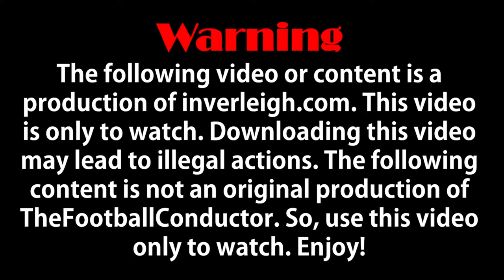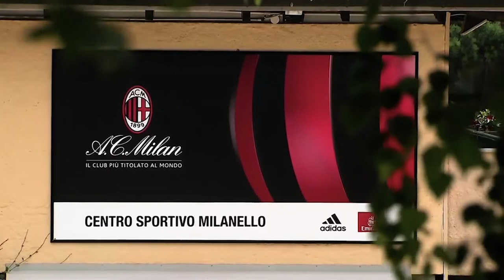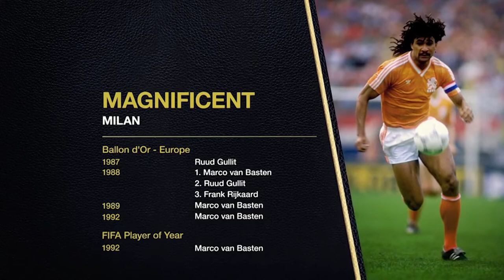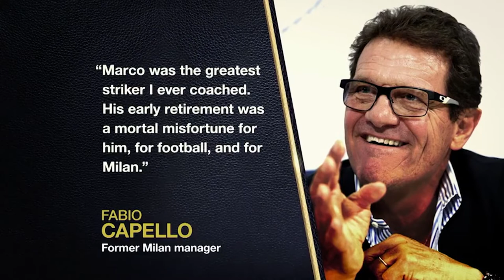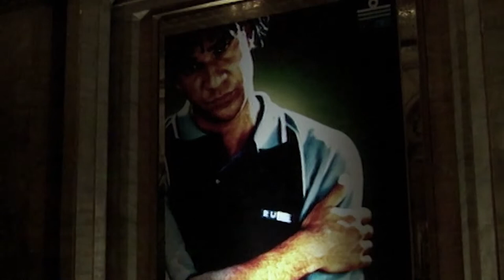Two of the greatest ducth football artists | Ruud Gullit & Marco Van Basten | Football Immortals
The Dutch double act that ruled world football. Ruud Gullit and Marco Van Basten are two of the greatest football players and one of the all time greatest trios, the football have ever seen.

Watch and Experience the best football documentaries and contents.

TheFootballConductor will provide:
⚽ Football News
⚽ Football Documentaries
⚽ Football Stories